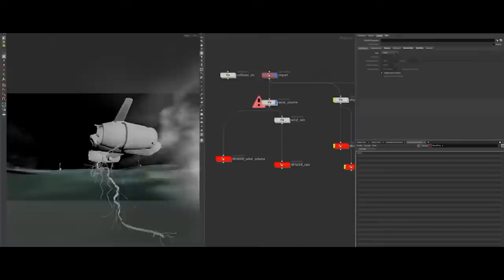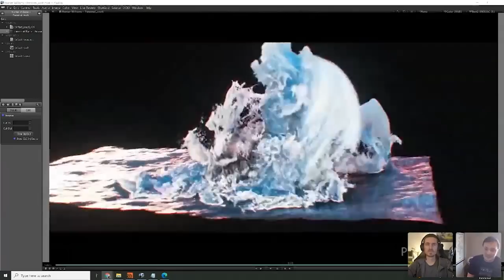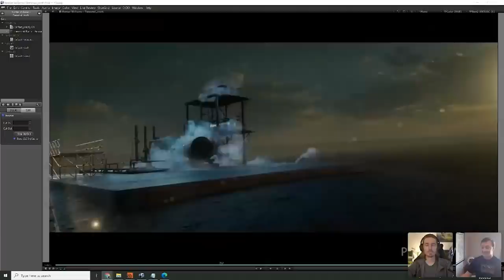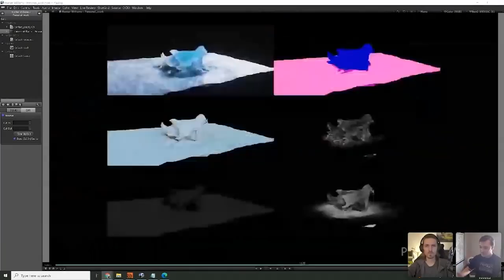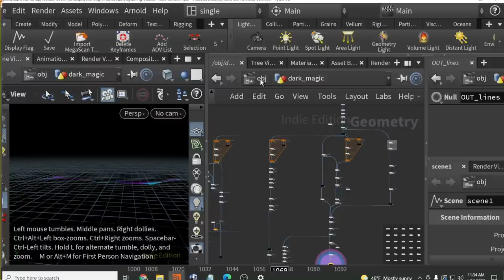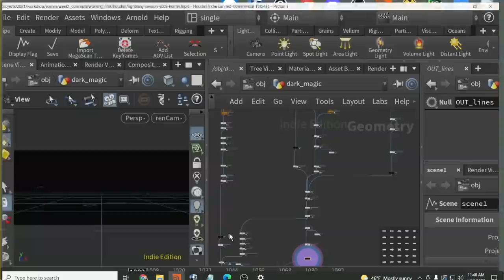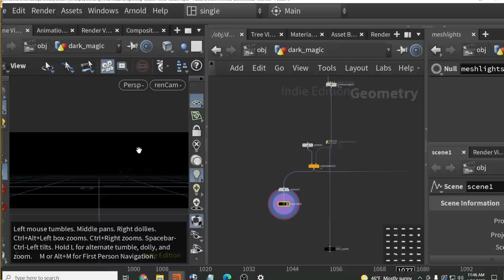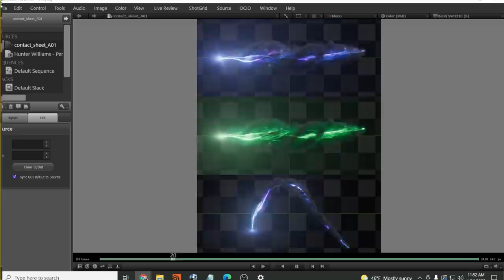Marvel Artist Webinar: Advanced Magical FX in Houdini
In this exclusive webinar, Hunter Williams will share some insights into how his career led him to work on Marvel films and how he approaches complex magical scenes.